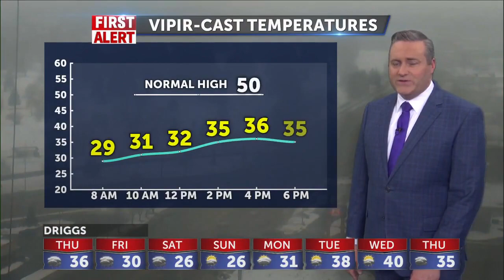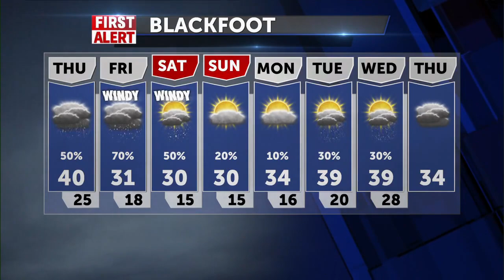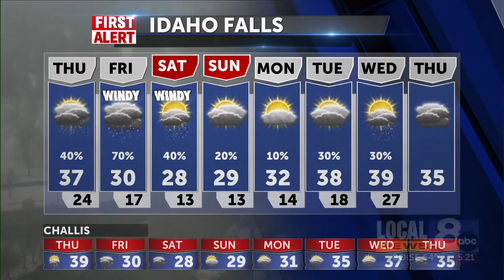Chance of rain and snow